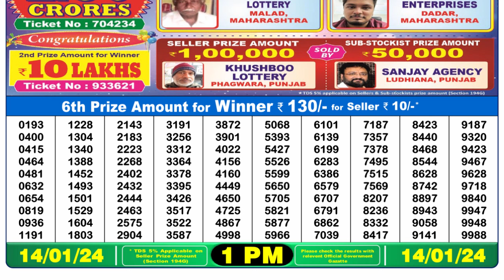🔴Dear Lottery Sambad Live 1pm today 14.01.24 Nagaland State Lottery Result